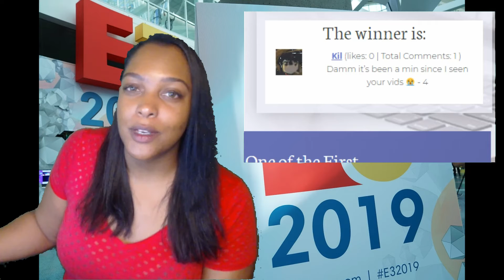First Set of Care Package Winners!!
Thank you guys for checking out my E3 recap videos. I hope you enjoy the care packages :)

Drop and thumbs up if you like this video and Sub for more!!
Hit me up on Instagram-